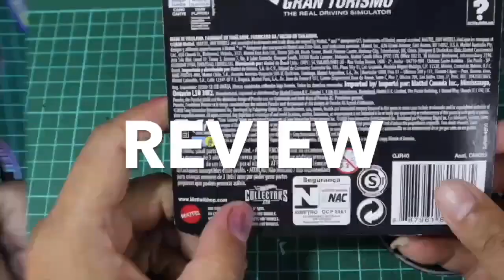CUSTOM HOT WHEELS | FOR KYUBI PORSCHE X NARUTO